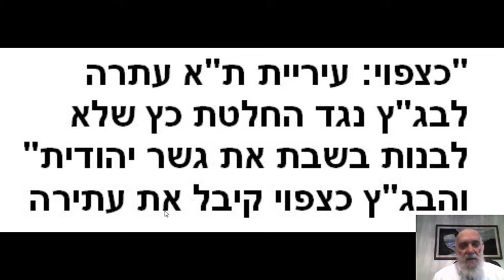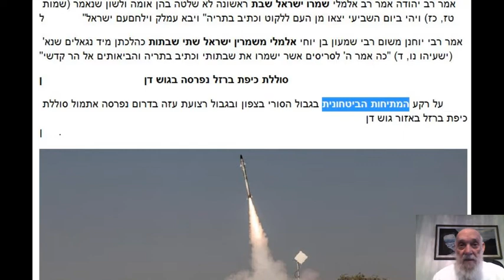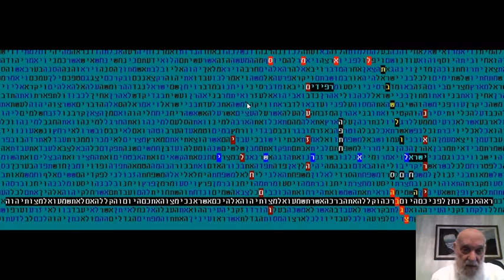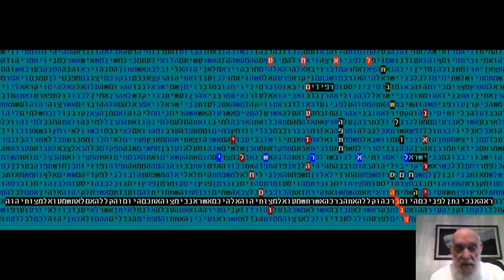מסר לישראל על המתיחות הבטחונית בישראל -חמס איראן קודים בתורה גלזרסון